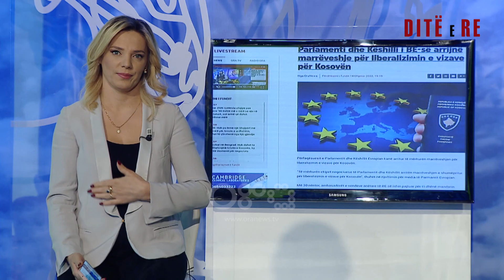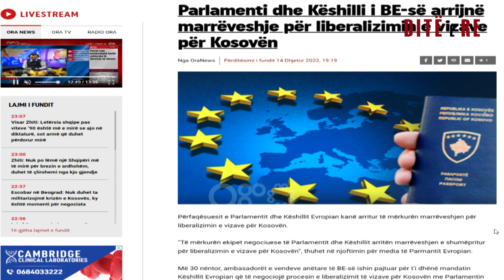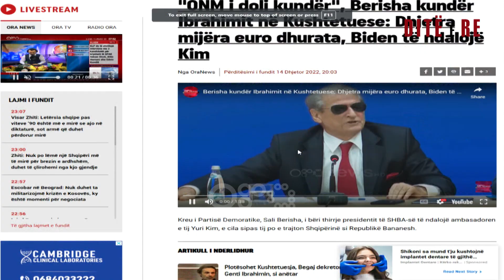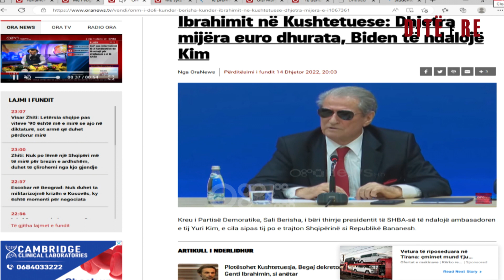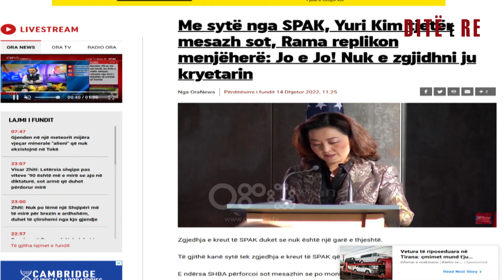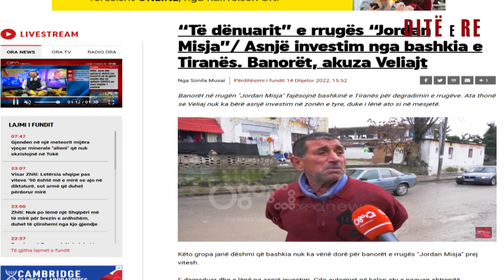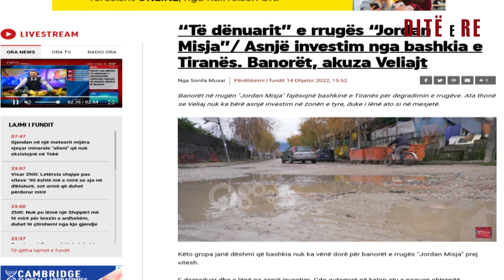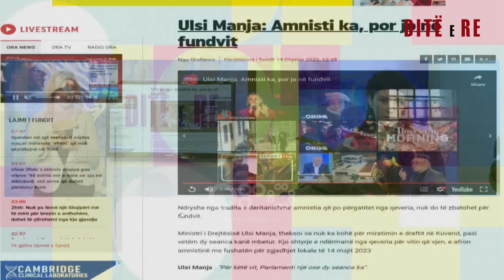Parlamenti dhe Këshilli i BE-së arrijnë marrëveshje për liberalizimin e vizave për Kosovën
Emisioni 180 minuta është konceptuara në tre shtylla. Temat e trajtuara në emision mbulojnë të gjithë spektrin e zhvillimeve ditore si: politikë, aktualitet, kulturë, show biz etj. Në çdo puntatë, i ftuar është edhe një personazh, profil. Në fashën e parë të orarit, emisioni ka të gërshetuar informacionin utilitar, aktualitetin dhe muzikën në 60 minuta. Herë pas here në këtë fashë ka ndërhyrje nga terreni me gazetarët për zhvillimet e mëngjesit apo edhe të ftuar protagonist të një ngjarjeje.
Nga e hëna në të premte ora 07:00-10:00.